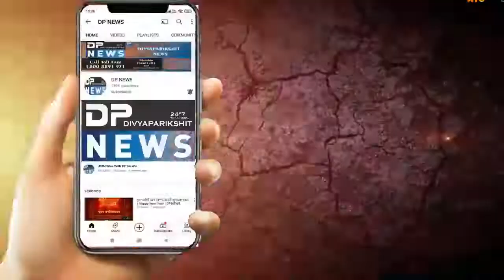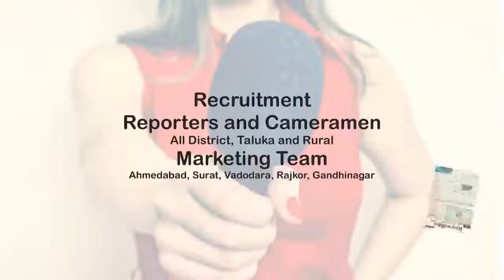થરાદ તાલુકાના આસોદર ગામે ઇન્ડિયન ઓઇલ પેટ્રલિયમ નું ઉદઘાટન | indian oil petrol pump | Tharad | Dpnews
About Video: બનાસકાંઠા થરાદ તાલુકાના આસોદર ગામે ઇન્ડિયન ઓઇલ પેટ્રલિયમ નું ઉદઘાટન કરવામાં આવ્યું.
થરાદ તાલુકાના આસોદર ગામે ઇન્ડિયન ઓઇલ પેટ્રોલિયમ નું ઉદઘાટન કરવામાં આવ્યું હતું જેમાં આજરોજ આશોદર મુકામે  બનાસબેંક ચેરમેન શ્રી અણદાભાઈ પટેલ તેમજ તાલુકા પંચાયત પ્રમુખ શ્રી ઈશ્વરભાઈ પટેલ તેમજ આસોદર ગ્રામ પંચાયત સરપંચ શ્રી તેમજ સિનિયર નિવૃત બનાસબેંક કર્મચારી શ્રી પેથાભાઈ જે પરમાર તેમજ પટેલ હેમાભાઈ રણછોડભાઈ તેમજ પટેલ વિહાભાઇ હેમાભાઇ તેમજ રાધનપુર તાલુકા પંચાયત પ્રમુખ શ્રી રમેશભાઈ મકવાણા સીનાડ તેમજ ઓએનજીસીમાં ફરજ બજાવતા શ્રી રમેશભાઈ ડામર ભાઈ બુકેલિયા તેમજ શિહોર સબજેલ ખાતે ફરજ બજાવતા કનુભાઈ પરમાર તેમજ સુરેશભાઇ કોન્ટ્રાક્ટર અમદાવાદ તેમજ છગનભાઈ થરા તેમજ ખેમાભાઈ બુકેલીયા તેમજ તુલસીભાઈ પરમાર તેમજ દિનેશભાઇ પરમાર તેમજ પત્રકાર વેલાભાઇ બનાસકાંઠા તેમજ કાંકરેજ કાંકરેજ તાલુકાના ડાભાની પરિવાર ના વડીલો આગેવાનો હાજર રહ્યા હતા.

થરાદ બનાસકાંઠા